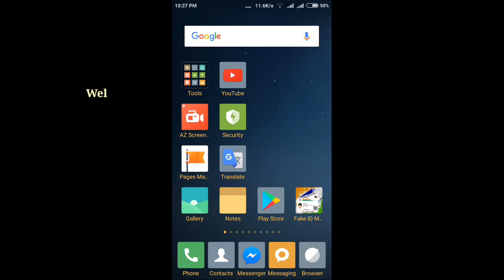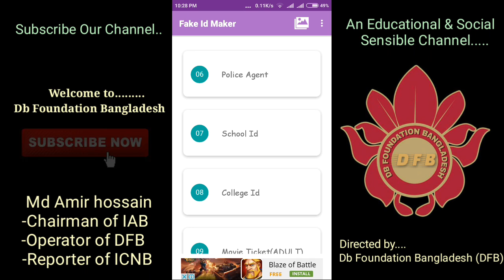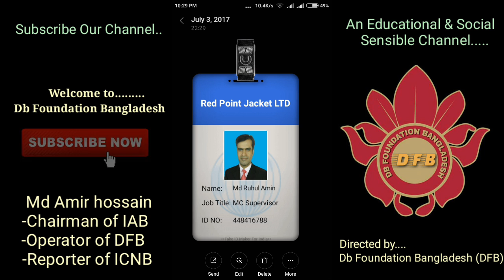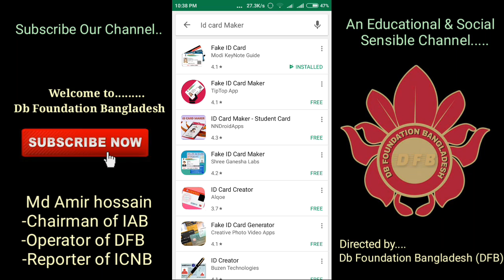Create any type of ID card by your Android Phone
Welcome to.

In This video, I show you how to create any type of Fake ID card by your Android phone
You can make many category like Pen Card, Employee​ badge, Fake credit card, Fake Police ID card, Fake School & College and others many.

Our All video is very important to promote ICT knowledge.

We are trying to gain love & better response from our subscribers & we always given priority to our subscribers satisfaction.
Our objectives:
►Reducing superstition.